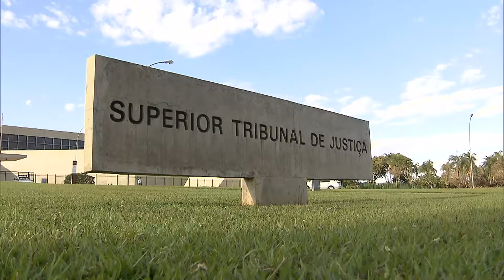Justiça Federal deverá apurar crimes na compra de merenda com recursos do PNAE no Acre 15.06.21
A Sexta Turma do Superior Tribunal de Justiça (STJ), por unanimidade, determinou a remessa à Justiça Federal de ação que apura desvios e má administração de recursos na compra de merenda escolar no Acre – tanto em Rio Branco como no interior do estado. Os crimes envolveriam verbas do Programa Nacional de Alimentação Escolar (PNAE), gerenciado pelo Fundo Nacional de Desenvolvimento da Educação (FNDE).